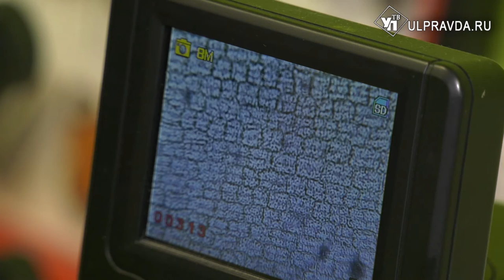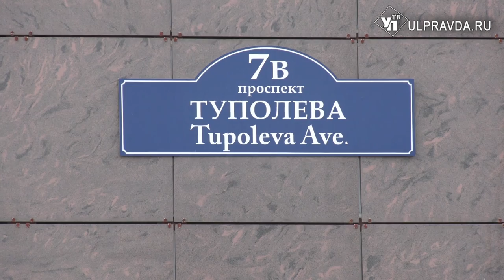Кванториуму – 5 лет. Как в Ульяновске готовят ученых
Детский технопарк «Кванториум» в Заволжском районе Ульяновска празднует первый юбилей.